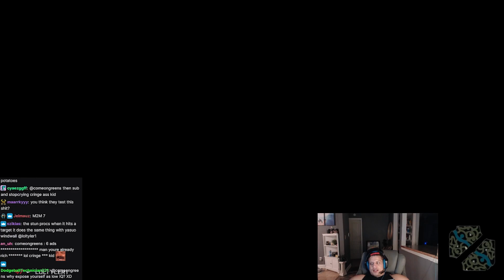Back to Diamond!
Season 2021 MID CHALLENGE

ADC, JUNGLE, and TOP Challenger | Most REFORMED Player | #1 Draven World

hehe xd

(PS: Channel is not monetized anymore, any help would be very much appreciated.)